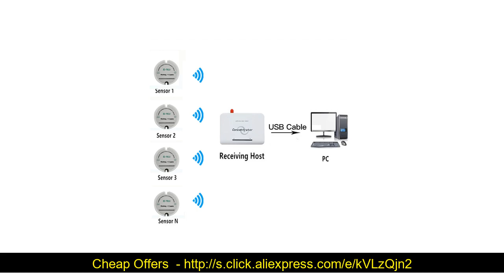✨ Temperature Humidity Data Logger 433/868/915MHZ Humidity Sensor Long Range Temperature Moisture M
Related Items with Temperature Humidity Data Logger 433/868/915MHZ Humidity Sensor Long Range Temperature Moisture Monitoring for Poultry Farming :
Wireless Data Logger Temperature Humidity Sensor Temperature Meter Humidity Logger Environment Monitoring for Greenhouse

Freeshipping Waterproof Long Range Wireless LoRa Sensor DS 18b20 Temperature Transmitter Built-in lithium battery without cable

433mhz Wireless Temperature and Humidity Smart Sensor Transmitter rf 433/868/915mhz Temperature Humidity Data Logger

Agriculture iot sensors grain wireless temperature humidity sensor transmitter 2KM long range humidity and temperature monitor

868mhz moisture sensor lora temperature humidity data logger 915mhz 433mhz 5km long range temperature humidity transmitter

Cold storage wireless room temperature Sensor 433mhz temperature logger 868mhz/915mhz RF Remote Room Temperature Monitoring

wireless temperature sensor transmitter rs485 modbus protocol long range temperature data logger for warehouse

Temperature humidity wireless remote sensor 433mhz 868mhz rf wireless temperature humidity logger 2km-3km long range monitoring

Longitudinal Opening Knife Longitudinal Sheath Cable Slitter Fiber Optical Cable Stripper SI-01 Cable cutter

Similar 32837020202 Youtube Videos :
☄️ 4G LTE Fiberglass Base Station Antenna 2G 3G GSM Outdoor Omni Antena 12dBi Industrial Aerial Router N Female Ziisor Z161-W4GNK: